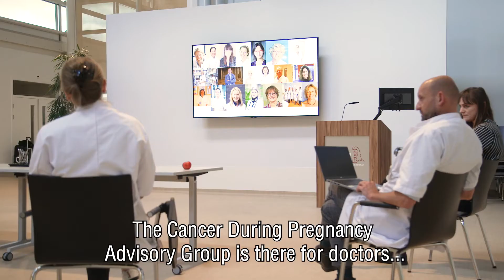Patient impact award 2020 - ‘Adviesgroep Kanker in de Zwangerschap’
De Adviesgroep Kanker in de Zwangerschap, opgericht in 2012 door gynaecologisch oncoloog Christianne Lok van het Antoni van Leeuwenhoek, bestaat inmiddels uit 28 experts uit academische centra in heel Nederland, meer zeer uiteenlopende specialismen. Die specialismen zijn allemaal nodig in situaties die per definitie uniek zijn. ‘Arts en patiënt krijgen van de Adviesgroep dus eigenlijk een second opinion van 28 specialisten tegelijk, zegt Christianne Lok.